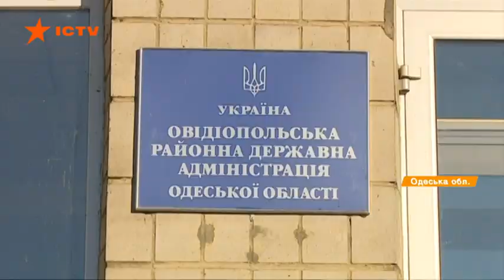Километровый оползень в Одесской области: геологи назвали причину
Очередной сдвиг в Одесской области. Километровый участок склона в курортном селе Санжейка сошел к морю. К счастью, из людей никто не пострадал. От места обвала до ближайшего дома 80 метров. Сейчас под угрозой оползней еще несколько километров побережья.